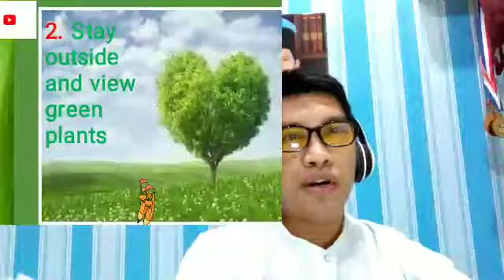Healthy Tips for Online Successful Learning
Taking care of health while learning